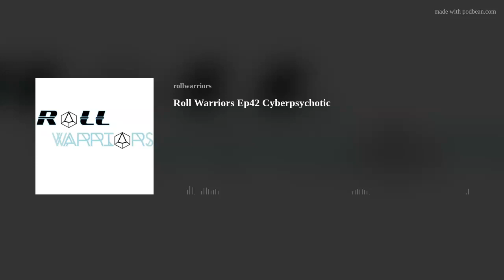Roll Warriors Ep42 Cyberpsychotic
The fight between Suifenji and Maikaze ends. Saul and Abel try their best to come to grips with the end result.